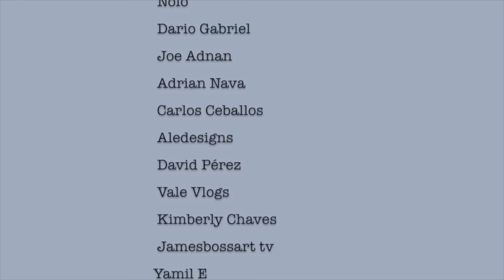Relajación Extrema para ir a la CAMA Love ASMR | Ana Muñoz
Hola a todos, tenéis un video relajante con sonidos de mano, pluma, asmr visual...

Espero que lo disfrutéis. Dulces sueños.ZZZzzzz